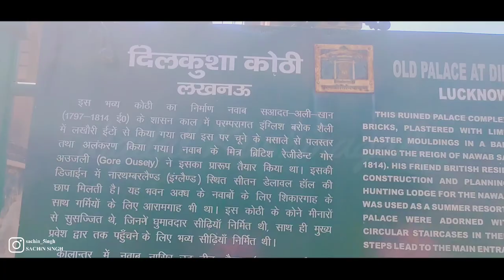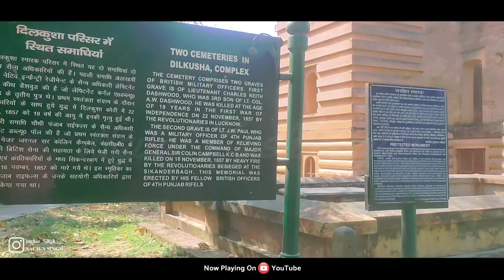दिलकुशा कोठी Dilkusa Kothi Lucknow // Digital Kushinagar vlog 2022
Dilkusa Kothi Lucknow Uttar Pradesh

About Video

Dilkusha Kothi is the remains of an eighteenth-century house built in the English baroque style in the quiet Dilkusha area of Lucknow in India.Today there are only a few towers and external walls as a monument, though the extensive gardens remain. The house was shelled during its involvement in the Lucknow siege in 1857 together with the Residency and the nearby school of La Martiniere.

The house was constructed around 1800 by the British resident Major Gore Ouseley, a friend of the ruler of Oudh, Nawab Saadat Ali Khan. It was initially intended as a hunting lodge for the Nawabs of Oudh, although it was later used as a summer resort too. Changes were made to its design by Nawab, King Nasir-ud-Din Haider (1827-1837). The building had patterned walls and unusually no inner courtyard as was traditional in Indian architecture. The building therefore had a smaller footprint and did not extend over a large area but was taller than traditional local architecture. Like its neighbour, La Constantia, it is located on the banks of Lucknow's main river, the Gomti.

The Design for Seaton Delaval Hall
The design bears a startling resemblance to the style of Seaton Delaval Hall in Northumberland, England. Seaton Delaval Hall was built in 1721 and was designed by Sir John Vanbrugh, who also designed Blenheim Palace. Dilkusha Kothi is depicted in a rare early albumen print by the photographer Samuel Bourne, dating from 1864–1865.

The British actress Mary Linley Taylor was impressed by Dilkusha Kothi and named her own home in Seoul after it. She explained, "From that moment in India when first I saw Dilkusha, the Palace of Heart's Delight, I dreamed of this moment when I would bestow upon our home the name 'Dilkusha'."

Today the gardens are visited by few people. It has been surmised that the reason may be the lack of publicity.There are a greater number of visitors during the winter when foreign tourists add to the normal visitors of families picnicking, school children and young couples.[1] The Archaeological Society of India has done work to prevent further decay, carrying out gardening and small repairs. The site is considered to be deserving of further publicity by the ASI, subject to funding. It is claimed that "Dilkusha Kothi is probably one of the most beautiful monuments in the historic city of Lucknow."

Dilkusa Kothi Lucknow
dilkusa Kothi Lucknow
Dilkusa Garden Lucknow
dilkusa garden Lucknow